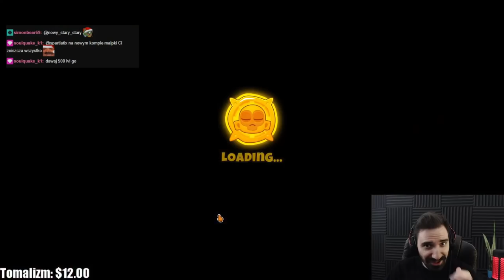MAUPKOWY CHALLENGE - PRZETRFAĆ JAK NAJDŁUŻEJ TYLKO DZIĘKI RÓŻOWEMU *GIGA ORO*